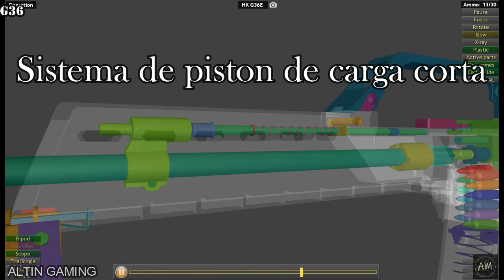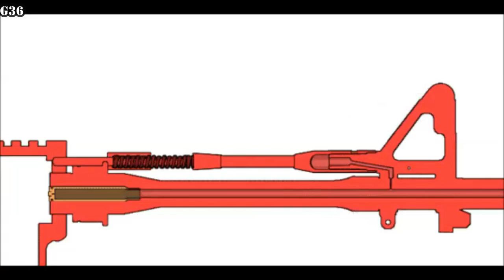HK G36 - Historia, Características y Variantes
Continuamos con esta seccion que al parecer les agrado a varios de ustedes, el arma ganadora del video pasado de este tema en este caso es el Fusil de Asalto G36, asi que examinemos su historia, caracteristicas y variantes :3
Espero les guste el video, y recuerden que dejando su arma favorita en los comentarios los demas podran darle Like y que asi sea la siguiente